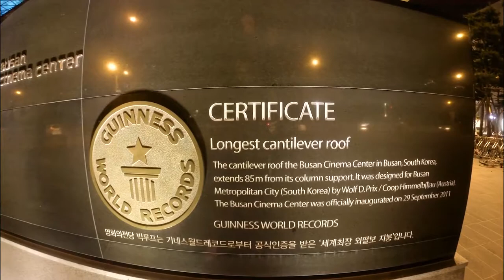Бусан (Пусан) - интересный город в Южной Корее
Неизведанная Южная Корея. Фестиваль бумажных фонариков, Бриллиантовый мост, самый большой фонтан внутри здания, перекресток 6 дорог, шикарные горы и активные корейские бабушки, которых называют Аджума.